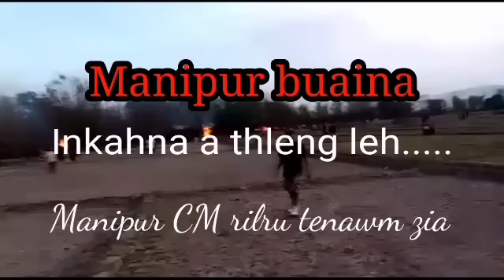Manipur buaina: Inkahna a thleng leh.